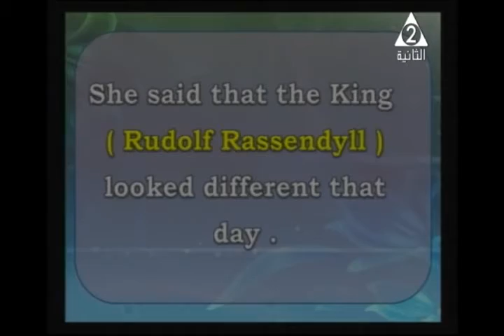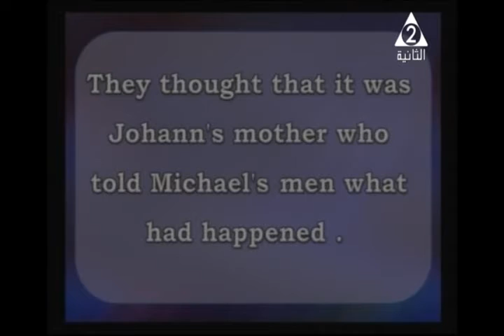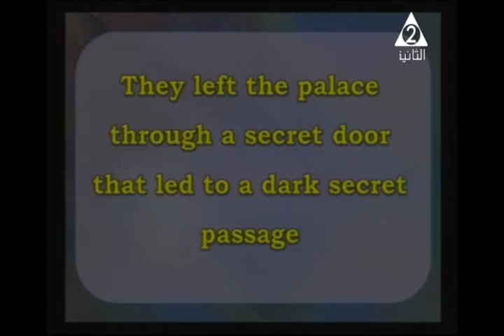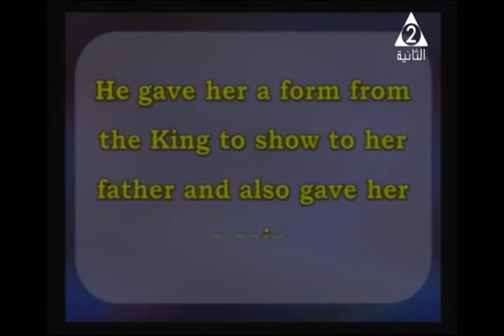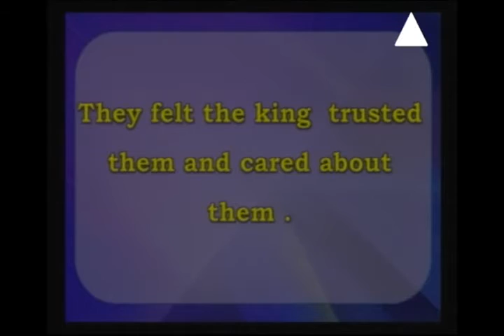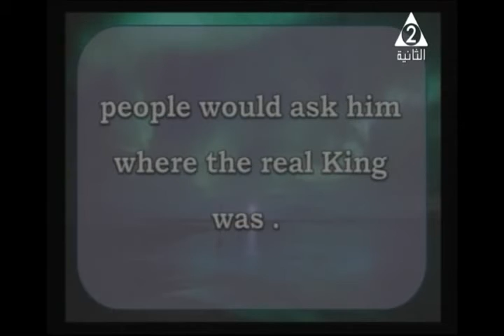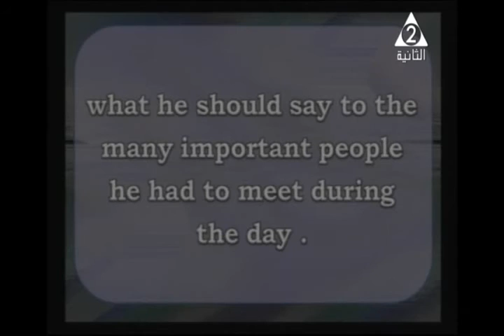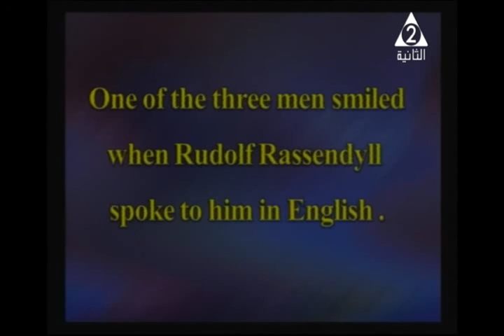05-01-2018 لغة إنجليزية 3 ثانوي